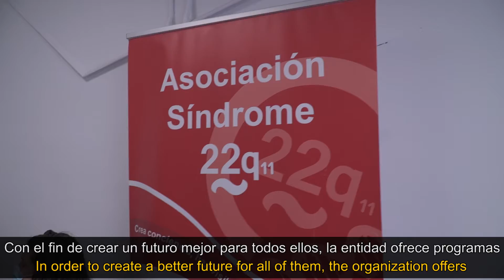Corporativo - Asociación Síndrome 22Q11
La Asociación 22q España - 22q11.2, VCFS, DiGeorge lucha día a día por visibilizar este síndrome en la sociedad, defendiendo los derechos y mejorando así la calidad de vida de las personas con Síndrome 22q11 y sus familiares 😍
Nosotros, desde hace unos meses, 𝐭𝐞𝐧𝐞𝐦𝐨𝐬 𝐥𝐚 𝐬𝐮𝐞𝐫𝐭𝐞 𝐝𝐞 𝐡𝐚𝐛𝐞𝐫 𝐜𝐨𝐦𝐞𝐧𝐳𝐚𝐝𝐨 𝐚 𝐭𝐫𝐚𝐛𝐚𝐣𝐚𝐫 𝐣𝐮𝐧𝐭𝐨 𝐚 𝐞𝐥𝐥@𝐬 🎬 y no os vamos a engañar, estamos encantados 😊
Os dejamos el primero de muchos proyectos que esperamos producir a su lado 📹

𝘊𝘰𝘯𝘷𝘪𝘦𝘳𝘵𝘦 𝘭𝘰 𝘪𝘮𝘱𝘰𝘳𝘵𝘢𝘯𝘵𝘦 𝘦𝘯 𝘦𝘵𝘦𝘳𝘯𝘰